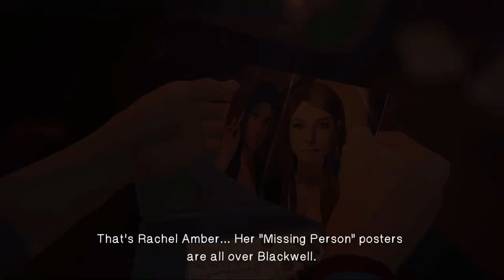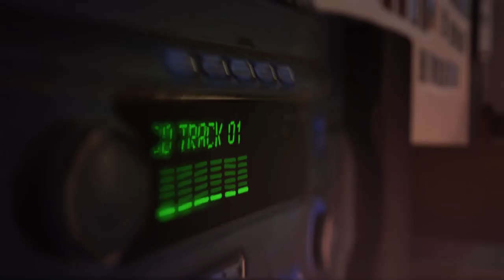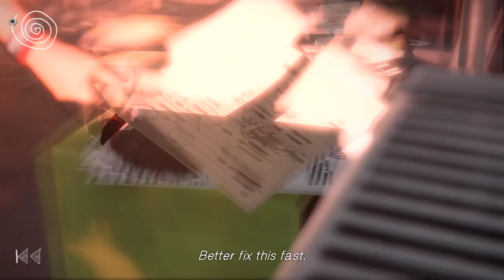The DJ, the KIA and the Game | Life is Strange Part 6 | Ft. DJ Winza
New Life is Strange with special guest star DJ Winza! I apologize about the slight lag you'll see.